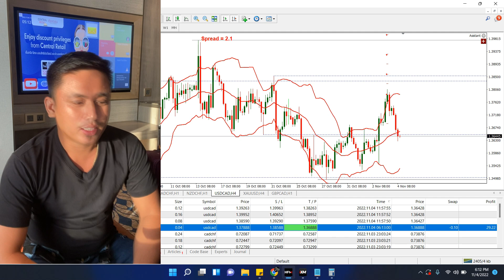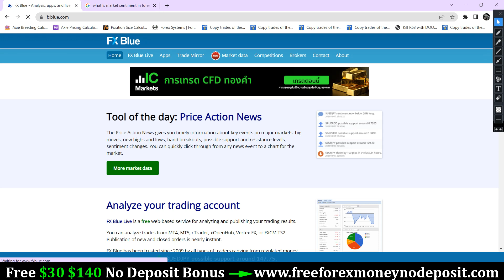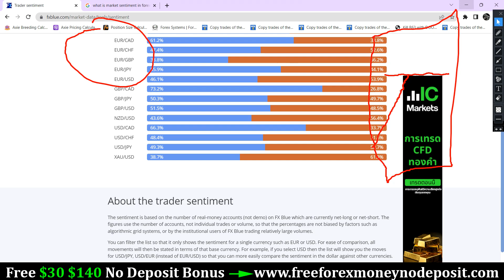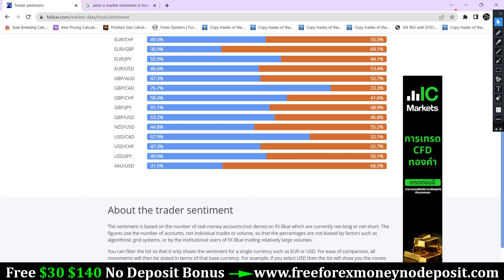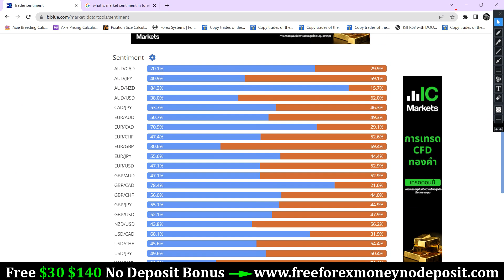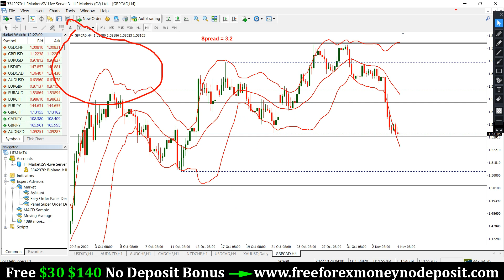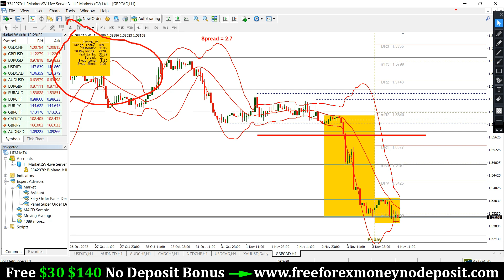Forex Trader Sentiment Strategy - Simple and Effective